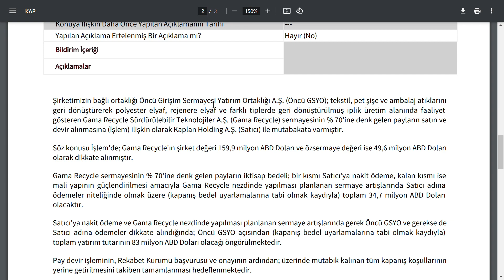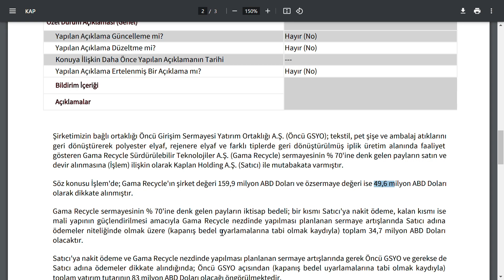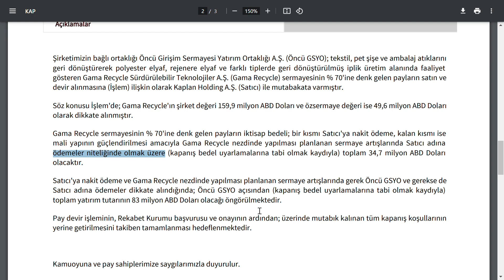4.693.065.000,00 TL DEĞERİNDEKİ ŞİRKETİN %70'İNE1.018.445.000,00 TL VERDİ PEKİ NEDEN? BORSA BİST